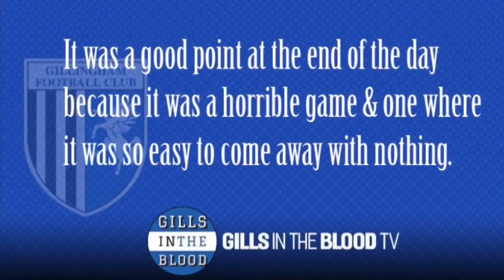GITBTV, Monday Review incl. Late Frustration, A Good Point & Max Ehmer In Focus, 04-03-19